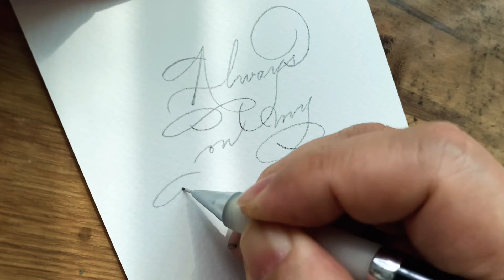Beautiful Mechanical Pencil Handwriting- Always on My Mind